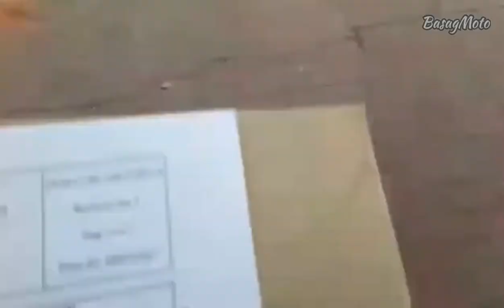Final Result ng Swabtest | Jones,Cebu City | BasagMoto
Maraming salamat sa Taas at turns out na negative po tayo ng Covid-19.

Makakauwi na din tayo sa wakas.See you on my next vlog po.